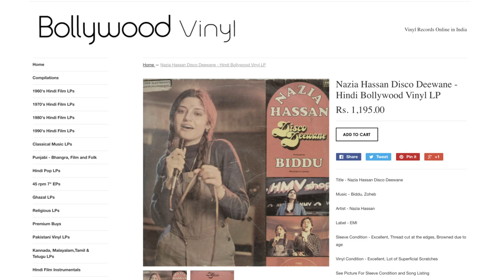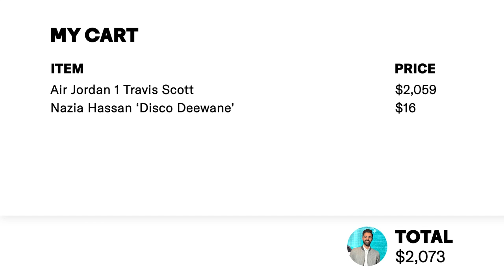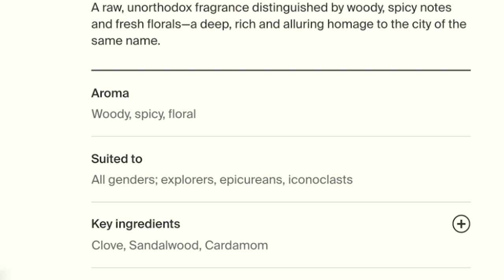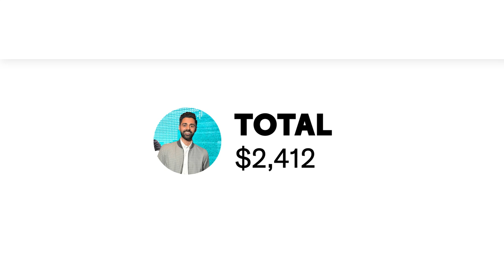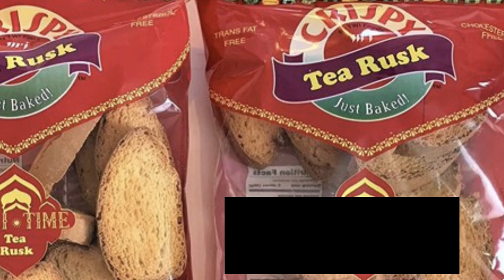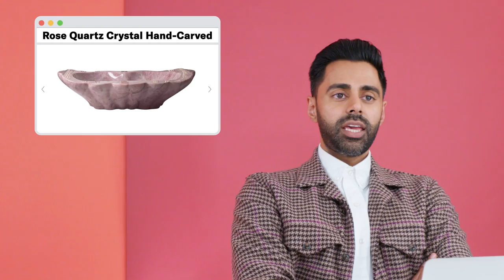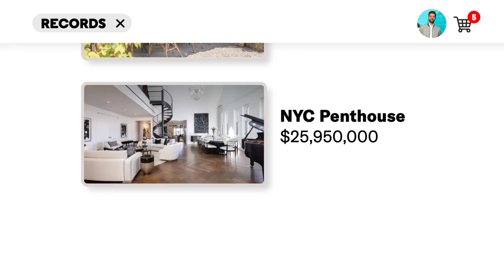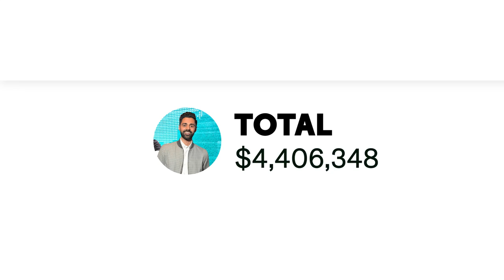Hasan Minhaj's $4.4M Shopping Spree | GQ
Hasan Minhaj has an infinite amount of fake money to spend shopping online. GQ curated a personalized shopping list for Hasan filled with sneakers, records, fragrances, Cameo appearances, homes, furniture and more. What pair of sneakers is he buying again after he sold the ones Megan Rapinoe gifted him? Would he purchase a $1.4M rose quartz crystal hand-carved bathtub?

Check out Hasan Minhaj in The Morning Show on Apple TV+